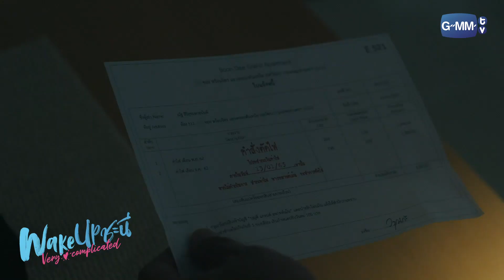มีอะไรก็ต้องพูดกันนะ เราเป็นคนรักกันนะ | Wake Up ชะนี Very Complicated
การ Come Back ของสี่สาวแก๊งชะนีและหนึ่งหมอตุ๊ด กับเรื่องราวความรัก Step ใหม่ของชีวิต ที่จะ Complicated ขึ้นกว่าเดิม!!!
กลับมาคราวนี้ ตาต้า (น้ำตาล ทิพนารี) ต้องเริ่มบทบาทคุณแม่ยังสาว ที่นอกจากจะต้องวุ่นวายกับการเลี้ยงลูกแฝดแล้ว เธอยังต้องปวดหัวกับ ริว (เฟิร์ส คณพันธ์) สามีที่ชอบทำตัวลับ ๆ ล่อ ๆ เหมือนกำลังปิดบังอะไรบางอย่างอยู่ แถมตาต้ายังต้องช่วยเหลือ ลูกไม้ (เจน รมิดา) เพื่อนสาวนักสับรางที่มาใช้บ้านของเธอเป็นสถานีให้หนุ่มๆแวะเวียนมาหา จนตาต้าต้องคอยกันไม่ให้รถไฟชนกัน
ถัดมาที่ เจน (จั๊กจั่น อคัมย์สิริ) ที่ตัดสินใจเริ่มต้นความรักต่างวัยกับ สายฟ้า (ลี ฐานัฐพ์) หนุ่มหล่อรุ่นน้องที่กำลังเริ่มเข้าสู่วงการ youtuber ซึ่งดูเหมือนว่าอายุจะไม่ใช่แค่อุปสรรคเดียวของเจน แต่ยังมี หลิน (ปั๋น ดริสา) youtuber สาวคู่จิ้นของสายฟ้า ที่พร้อมจะเข้ามาแทรกกลางระหว่างเธอและสายฟ้าตลอดเวลา
ส่วน กล้วย (ไอซ์ อภิษฎา) ก็กำลังเริ่มต้นวางแผนชีวิตแต่งงานกับ ต้น (บิ๊ก ทองภูมิ) แฟนหนุ่มแสนดีที่บ้างาน เธอเลยตั้งเป้าหมายว่า จะขอใช้ชีวิตแบบใสๆ ไร้ด้านมืด รักษาพรมจรรย์จนถึงวันแต่งงาน แต่แค่เริ่มได้ไม่เท่าไหร่ สาวแซ่บอย่างกล้วยก็ทนไม่ไหวจนต้องแอบต้นไปปาร์ตี้ทุกคืน
และคนสุดท้าย เอ๋ย (เอ๋ มณีรัตน์) กับการเริ่มหันมาดูแลตัวเอง โดยได้ มิเรียม (แคทรียา อิงลิช) เทรนเนอร์สาวประจำตัวที่อาสามาดูแลทั้งร่ายกายและหัวใจ ให้พร้อมไปสู้กับงานใหม่และฟาดฟันกับหัวหน้างานตัวแสบที่มีเบื้องหลังสุดซับซ้อนอย่าง เพียงขวัญ (ป๊อก ปิยธิดา) ที่เล่นเอาเอ๋ยเหนื่อยตั้งแต่วันแรกที่เจอ
เรื่องราวของแก๊งชะนีวุ่นวายจน หมอณัฐ (ป๋อมแป๋ม นิติ) ที่ปรึกษาประจำกลุ่มปวดหัวไม่พอ เขาเองก็กำลังเริ่มต้นพัฒนาความสัมพันธ์กับ บอย (เบน เบนจามิน) แฟนหนุ่มอินดี้อีก เรื่องราวทั้งหมดจะซับซ้อนวุ่นวายแค่ไหน หลังจากผ่านเรื่องเจ็บปวดกันมา การเริ่มต้นใหม่ของทุกคนจะเป็นยังไง ติดตามได้ใน wake up ชะนี very complicated!!!

ป๋อมแป๋ม นิติ รับบท หมอณัฐ
จั๊กจั่น อคัมย์สิริ รับบท เจน
ไอซ์ อภิษฎา รับบท กล้วย
เอ๋ มณีรัตน์ รับบท เอ๋ย
น้ำตาล ทิพนารี รับบท ตาต้า
เจน รมิดา รับบท ลูกไม้
ลี ฐานัฐพ์ รับบท สายฟ้า
เฟิร์ส คณพันธ์ รับบท ริว
ลุค อิชิคาว่า รับบท เจฟ
บิ๊ก ทองภูมิ รับบท ต้น
เบน เบนจามิน รับบท บอย
แคท แคทรียา รับบท มิเรียม
เพชร เผ่าเพชร รับบท อิ๊ก
ปาแปง พรหมพิริยะ รับบท ชิน
ปั๋น ดริสา รับบท หลิน
ป๊อก ปิยธิดา รับบท เพียงขวัญ

ติดตามได้ใน  Wake up ชะนี very complicated